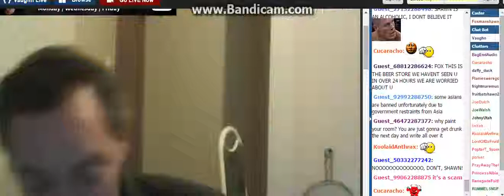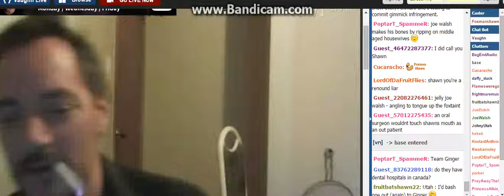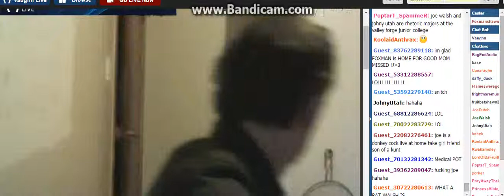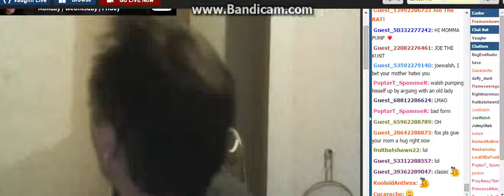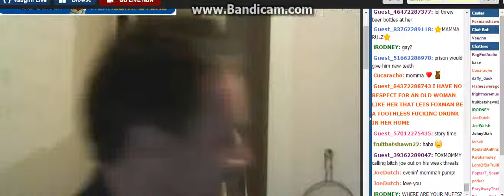F0xMan Wants J0e 2 Cam Up